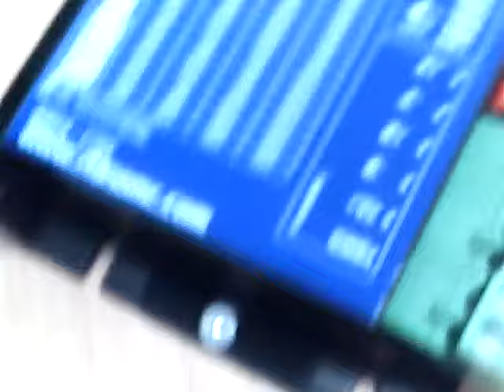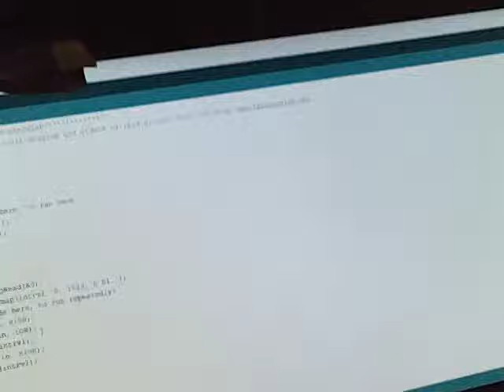Interfacing High Torque Stepper Motor with Arduino and Stepper Driver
NEMA17 Planetary Geared Stepper Motor with Rhino RMCS 1102 Stepper Driver. Controller used is ARDUINO MEGA. And a 24V DC power Supply was also used.

3D Printers Below Rs. 20,000/-
WOL3D Ender 3 Printer
ANYCUBIC Mega-S New Upgrade

FILAMENTS
PLA Filament (DAISY WHITE) 1.75mm
Carbon Fibre Filament
PLA PRO+ (TIGER ORANGE) 1.75 mm

3D Printer Spare Parts
Ender 3 CR-10/CR-10S Hotend Assembled
V6 3D Printer J-Head Hotend With Single Cooling Fan
CREALITY 3D high power laser engraving KIT FOR ENDER & CREALITY SERIES
22Pieces 3D Printer Extruder Nozzle MK8